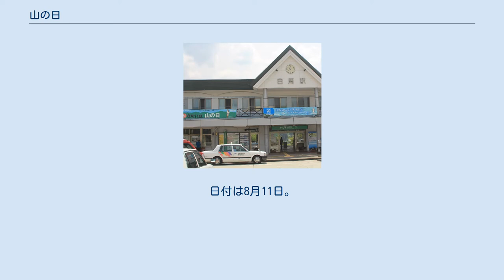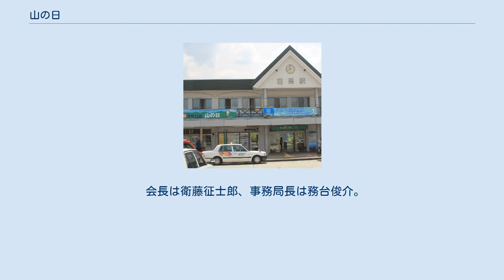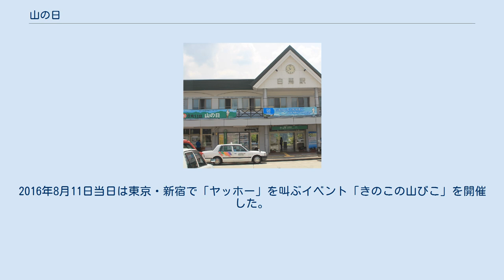山の日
山の日（やまのひ）は、日本の国民の祝日の一つである。
日付は8月11日。
2016年（平成28年）1月1日施行の改正祝日法で新設された。
 山の日は、2014年（平成26年）に制定された。
祝日法（昭和23年7月20日法律第178号）2条では、「山に親しむ機会を得て、山の恩恵に感謝する」ことを趣旨としている。
なお、祝日法では第2条で各祝日の趣旨を規定しているが、由来については規定しておらず、山の日の由来も同法には明示されていない。
 「国民の祝日に関する法律の一部を改正する法律（平成26年法律第43号）」が2016年1月1日に施行され、8月11日は同年より国民の祝日「山の日」となった。
2007年に「みどりの日」を5月4日に移動させたうえで「昭和の日」(4月29日)が制定されたとき以来となる、祝日の新設である。
 なお、2020年（令和2年）は、東京五輪・パラリンピック特措法により、東京オリンピックの閉会式の翌日となる8月10日（月曜日）に変更された。
同年に発生した新型コロナウイルス感染症（COVID-19）流行の影響でオリンピックの開催は1年延期されたが、山の日の再変更は行われず、日付だけが変わる形となった。
なお、特措法が改正され、2021年にも、延期されたオリンピックの日程に合わせて山の日を移動させることとなった。
当初は閉会式翌日の8月9日に山の日を移動させることを想定していたが、自民党内から長崎原爆の日である8月9日を祝日とするのは望ましくないという意見が出たため、閉会式当日の8月8日（日曜日）に移動させ、9日は振替休日とすることとなった。
 国民の祝日として「山の日」を制定することを求める日本山岳会をはじめとする全国「山の日」協議会加盟諸団体や既に「山の日」を制定していた地方自治体、その他山岳関係者や自然保護団体等からの意見を受け、2013年4月、超党派の議員連盟「「山の日」制定議員連盟」（会長：衛藤征士郎、幹事長：丸川珠代、事務局長：務台俊介、副会長は7党派から。最高顧問：谷垣禎一）が設立され、参加者は110名にのぼった。
 2013年6月30日に「山の日」制定議員連盟が開いた総会にて、6月上旬、海の日の翌日、お盆前、日曜日を祝日とする案の中から、お盆休みと連続させやすい利点があるとして、お盆前の8月12日を祝日とする案が採用された。
 しかし8月12日は、1985年（昭和60年）に犠牲者が世界最多の単独事故である日本航空123便墜落事故が発生した日であり、しかも123便が墜落した場所も御巣鷹の尾根、つまり「山」という事から、御巣鷹の尾根がある群馬県選出の衆議院議員小渕優子らが「JAL123便事故が起きた日をお祝いするのは違和感を覚える。これでは山の日ではなく『御巣鷹山の日』になってしまう」と懸念を示し、また群馬県知事大澤正明もJAL123便事故を理由に日付の見直しを求めたことを受け、議員連盟は11月22日の総会で最終的に8月11日を山の日とすることを決定した。
 なお、8月11日の意味合いについて、漢数字の「八」の文字が山の形に見えることや、「11」に木が立ち並ぶイメージがあることから、都道府県の山の日で多く用いられていることを指摘する報道もあるが、ともに正式な由来ではない。
 2014年（平成26年）3月28日、自民党、民主党、日本維新の会、公明党、みんなの党、結いの党、共産党、生活の党、社民党の9党は共同で祝日法の改正案を衆議院第186回国会に提出した。
同年4月25日、衆議院本会議で9党の賛成多数で可決、参議院に送られた。
同年5月23日に参議院本会議において改正祝日法が賛成多数で可決、成立した。
 2018年に白馬駅で掲示された「祝8月11日 山の日」の横断幕 日本の祝日の数は16となり、2016年（平成28年）から8月11日が「山の日」となった。
 この祝日が制定されたことで、天皇誕生日が12月23日だった2018年までは祝日の設定がない月は6月のみとなっていた。
2019年4月30日に天皇の退位等に関する皇室典範特例法が施行されて天皇誕生日が2月23日に移動したことに伴い、2019年から、祝日のない月は6月と12月の2つとなった。
なお、2020年・2021年は、東京五輪・パラリンピック特措法の規定により、スポーツの日が7月に移動して10月に祝日がなくなったため、偶数月最後の祝日となる。
 当初はお盆（8月13日 - 8月15日）の前日に制定し休みを連続させることが目的であったが、8月11日に制定したことで...